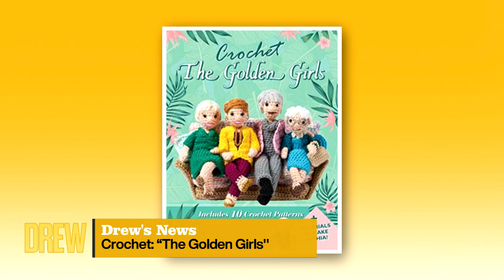In the Loop: Jonah Larson Debuts His Crochet Kitty Couch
Drew checks in on kid correspondent Jonah Larson to discuss a Tyrannosaurus rex auction, woodworkers making free desks for at-home learners and the debut of the crochet kitty couch in this edition of In the Loop.